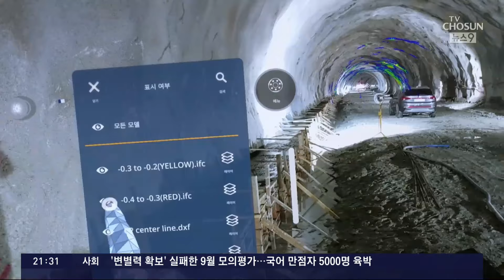건설현장도 AI붐…로봇·드론이 하자 점검, 건설 은어도 번역 '척척'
인공지능, AI 기술이 건설현장 에서도 제 몫을 해내고 있습니다. 사람의 눈이 닿지 않는 곳의 하자를 찾아내는가하면 건설현장에서 쓰는 은어 도 척척 알아들었는데요.

서영일 기자가 취재했습니다.

📡 월~금 06:50 강스라이팅 (유튜브)
📡 월~금 07:30 뉴스퍼레이드
📡 월        08:40 네트워크 매거진
📡 월~금 09:00 신통방통
📡 월~금 10:20 강펀치 (유튜브)
📡 월~금 13:00 보도본부 핫라인
📡 월~금 14:30 사건파일 24
📡 월~금 17:20 시사쇼 정치다
📡 월~금 21:00 뉴스9
📡 월~목 21:50 윤정호의 뉴스 더 (유튜브)
📡 토~일 14:00 뉴스현장
📡 토~일 19:00 뉴스7